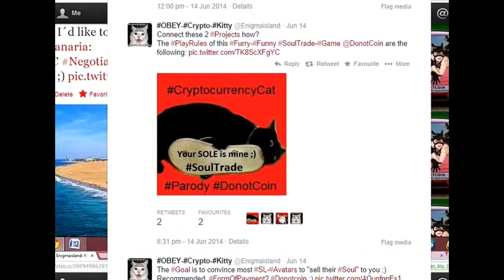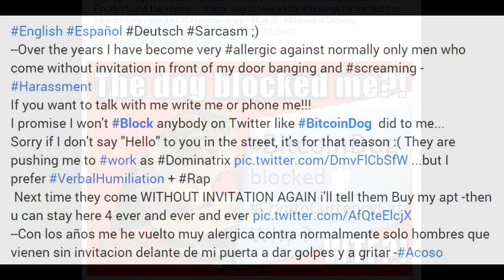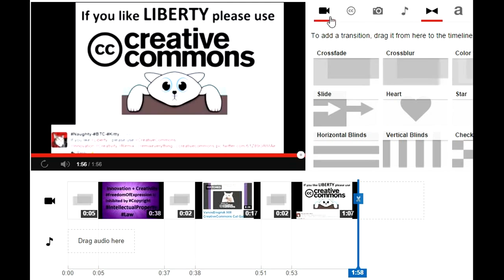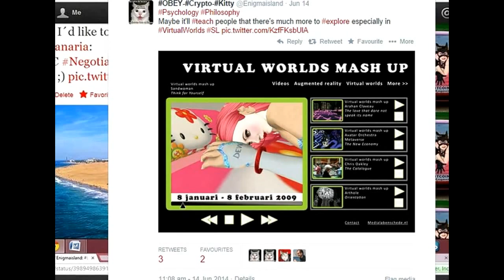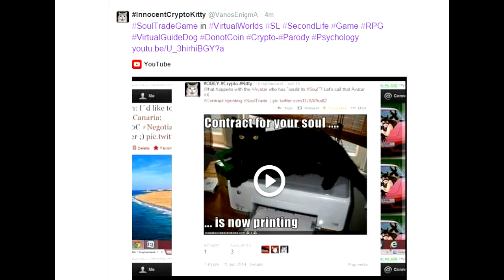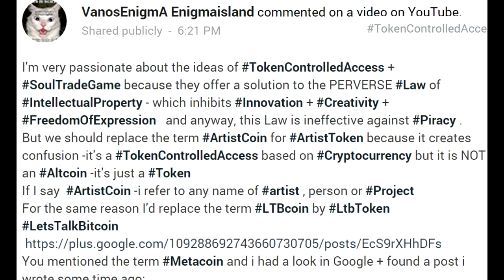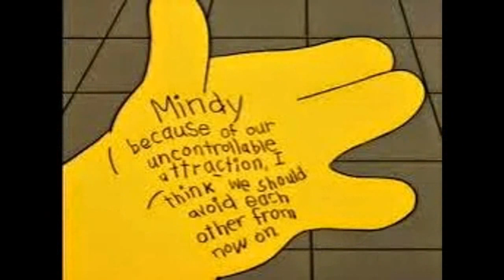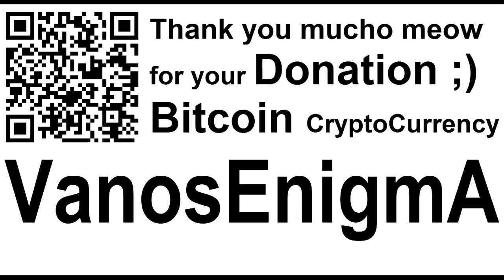SoulTradeGame 02 P2P Game BTC4 Bitcoin Innovation Virtual Worlds Second Life Blind ProTip VideoMix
SoulTradeGame is especially interesting for Cats + BLIND people!